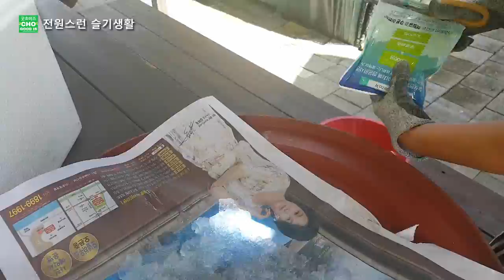분리배출도 너무 많은 택배용 아이스팩 처리방법 (ENG SUB) [전원스런 슬기생활]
아이스팩 처리 이렇게 하면 정말 쓰레기가 줄어 들어요.
재활용 해도 한도가 있지. 이걸다..할 순 없잖아.